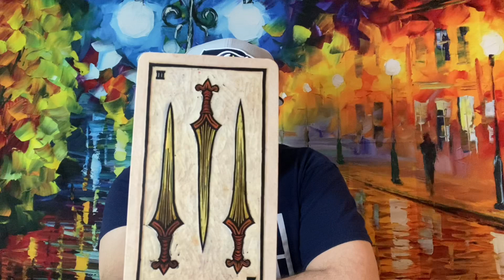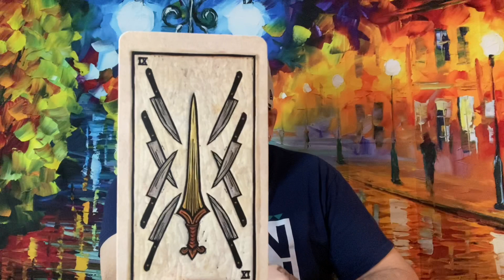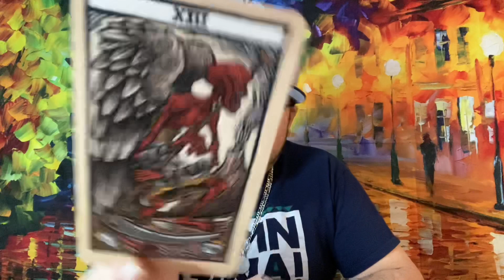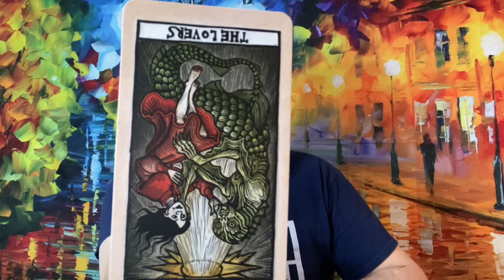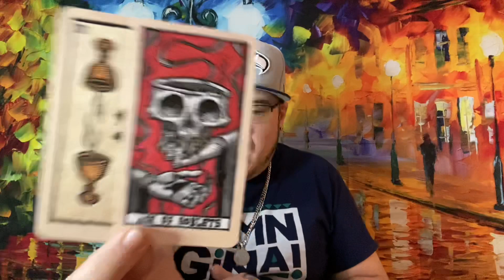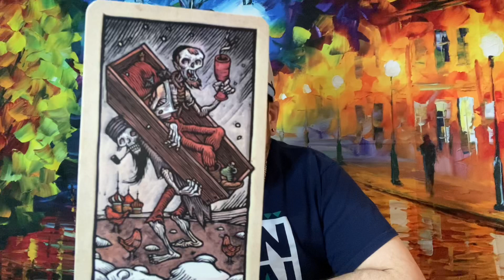CAPRICORN ♑️ “Two want you but only one makes you a priority”❤️♑️ January 2021 Tarot love reading